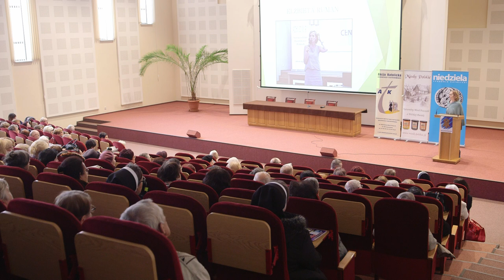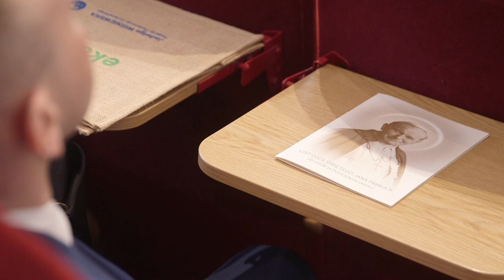Elżbieta Ruman - św. Hildegarda z Bingen - Sympozjum "Dar bycia dojrzałą kobietą"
Wystąpienie Elżbiety Ruman - dziennikarki i publicystki

To już piąta edycja sympozjum „DAR BYCIA DOJRZAŁĄ KOBIETĄ”, które zrodziło się z inspiracji przemyśleń filozoficznych Alice von Hildebrand. Każdego roku staramy się promować piękno kobiety w oparciu o wartości wypływające z tradycji chrześcijańskiej.
Tym razem Akcja Katolicka Archidiecezji Częstochowskiej, mając na uwadze postępujący w społeczeństwie proces starzenia się, pragnie zwrócić uwagę na piękno kobiety w jesieni życia. Dlatego tegorocznemu spotkaniu, które odbyło się w Wyższym Seminarium Duchownym, towarzyszyło hasło: „DAR BYCIA DOJRZAŁĄ KOBIETĄ”.
Tegoroczne wykłady wygłosili: Podsekretarz Stanu w Ministerstwie Rodziny, Pracy i Polityki Społecznej, Minister Elżbieta Bojanowska, Europoseł Jadwiga Wiśniewska, dziennikarka i publicystka, Elżbieta Ruman, przedstawiciel Europejskiego Centrum Kontynencji, lekarz Leszek Kłyszejko. Sympozjum poprowadził aktor filmowy i teatralny Dariusz Kowalski, znany z ról w telewizyjnego serialu „Plebania”, czy też filmu „Zerwany Kłos”.